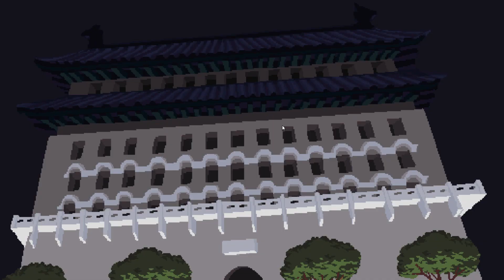Pocket Bravery demo gameplay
Quick look at the demo version of this game made by brazilians.

About the game:
Inspired by classic fighting games from the 90's such as Street Fighter, Fatal Fury and The King of Fighters, 'Pocket Bravery' channels the 'Neo Geo Pocket' aesthetic for a modern fighting game with a retro twist!